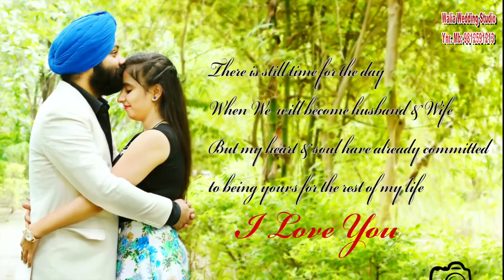PRE WEDDING SHOOT , WALIA WEDDING STUDIO